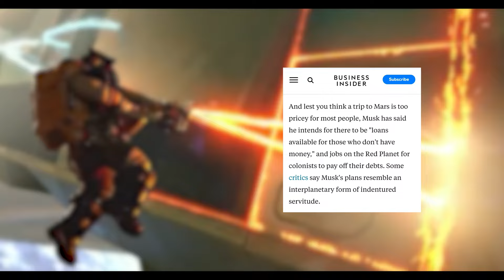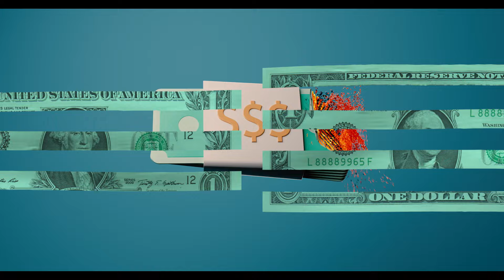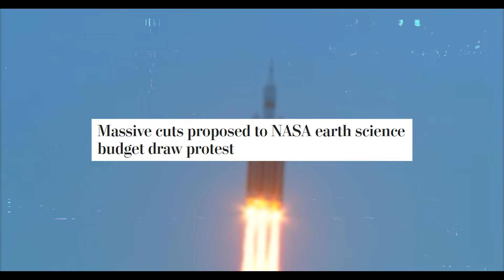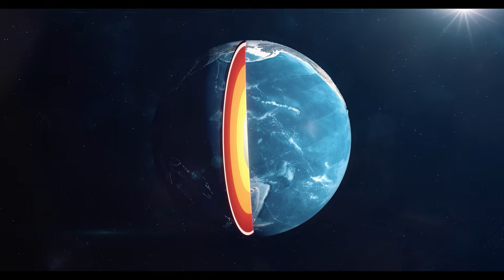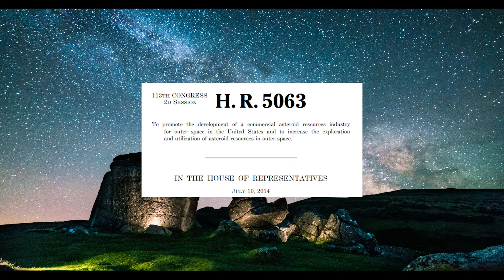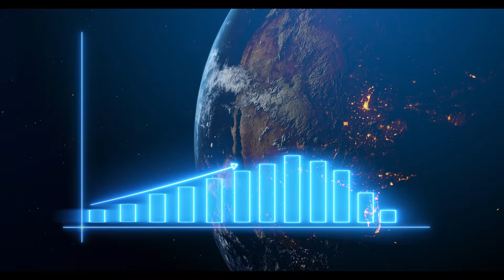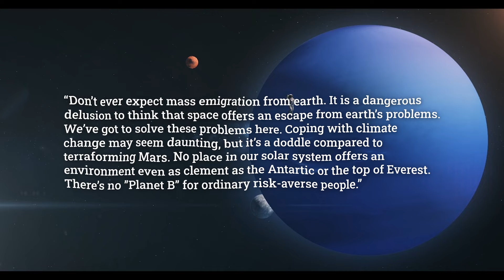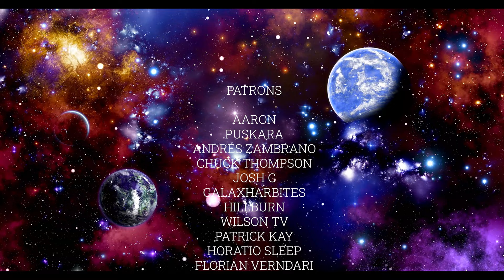The Problem with Space Exploration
This is a video about The Space Economy and the Geopolitics of space exploration under capitalism versus the potentials of space exploration under socialism. Under capitalism, the privatization of space poses serious concerns, but what could a socialist vision of space exploration look like?

Listen to my podcast 1Dime Radio (on all platforms)

Often people on the left (such as Bernie Sanders) dismiss Space Exploration as a waste of money and time. However, there are many benefits to space exploration, especially under a more egalitarian society.

Enjoy the trippy visuals (:

Timestamp:
0:00 Intro
1:08 The Space Race
6:20 Arguments Against Space Exploration
9:40 Space Colonization
11:10 Geopolitics of Space
12:05 Commercial Space Travel
12:54 Asteroid Mining
15:04 The Privatization of Space
16:30 The Socialist Alternative
18:50 Space Colonies
20:20 Exploring the Unknown

Reading Recommendations:
Space Forces: A Critical History of Life in Outer Space by Fred Scharmen
On the Future: Prospects for Humanity by Martin Rees

About 1Dime (not One Dime):
1Dime is an educational channel dedicated to countering one dimensional thought by analyzing socio-political issues through the lens of political economy, political theory, history, and pop culture